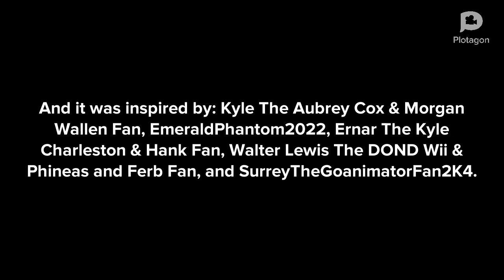Classic Manbuddy Throws Eggs At Walmart/Grounded (Ft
This video was Inspired by @🥥Kyle The Aubrey Cox & Morgan Wallen Fan🏝, @dynamitethepowerrangersfan2006, @HeaderManSteam, @walterlewisthedondwiiannoy7852, and @TCLE1735